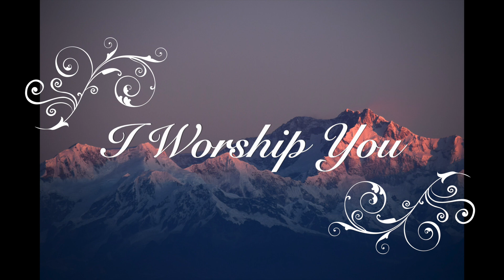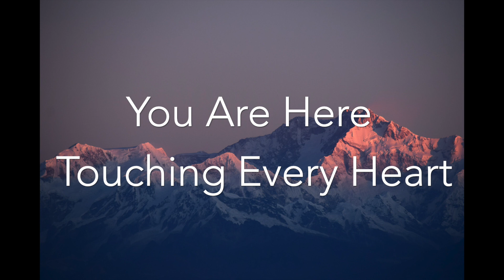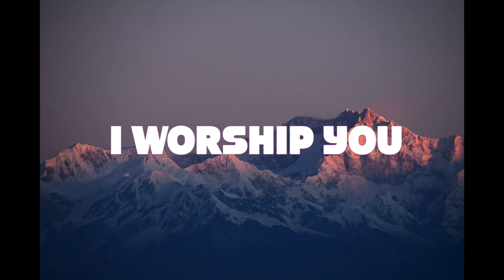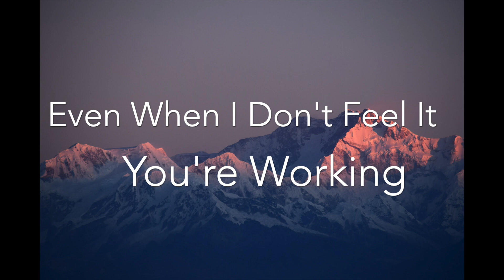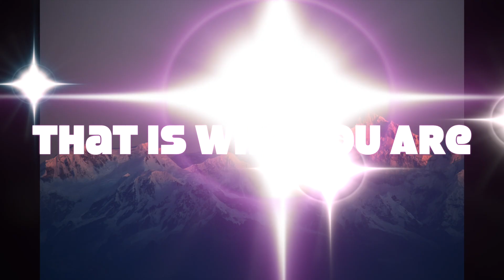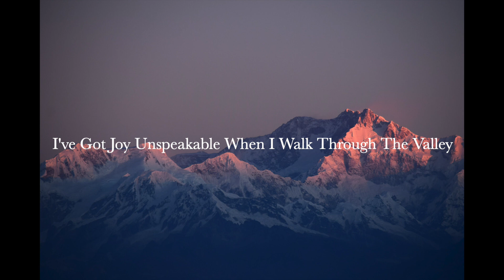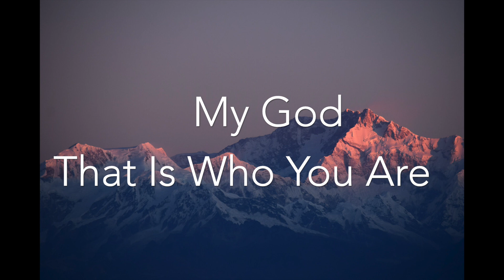Way Maker - Bethel Music (Lyrics)